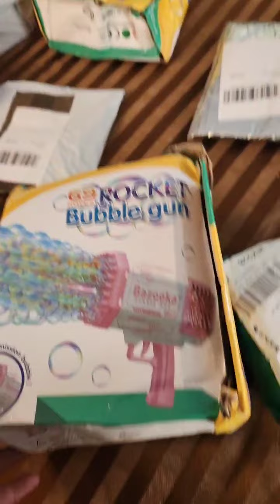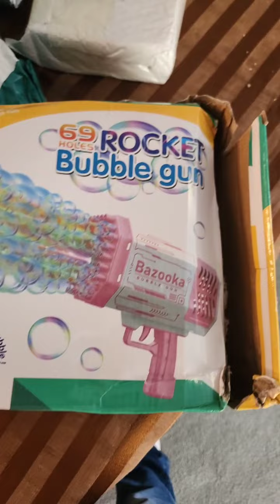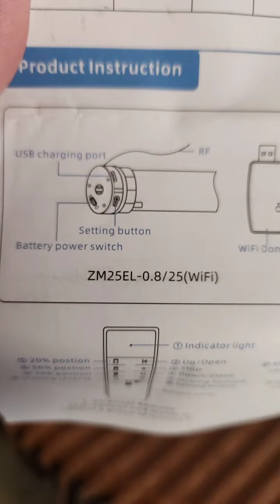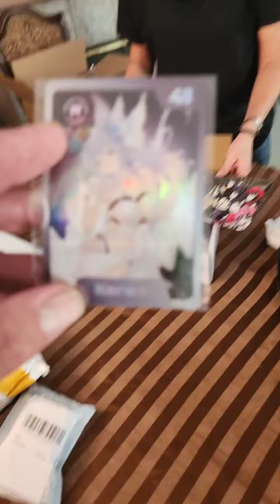Little, Queen and Lost Mail Mystery boxes